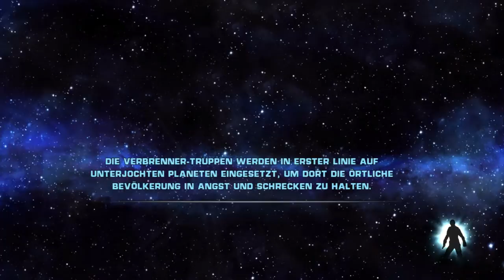Let's Play Star Wars The Force Unleashed #006 Mitten im Müll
Let's Play Star Wars The Force Unleashed

Kommentiertes Gameplay von den Faulensäcken (2014).

Yeah das ist einer der besten Star wars games so viel Spaß! :D

WICHTIGER HINWEIS:

Wenn dir das Spiel gefällt, unterstütze die Entwickler und kaufe dir den Titel oder die Serie im Original

Die Intro Musik ist: Star Wars the Force Unleashed Battle Song

Wenn es euch gefällt dann schreibt Kommentare und Liked es!!
Fragen werden gerne beantwortet und wir freuen uns auf Kommentare und ABOS sowieso :D